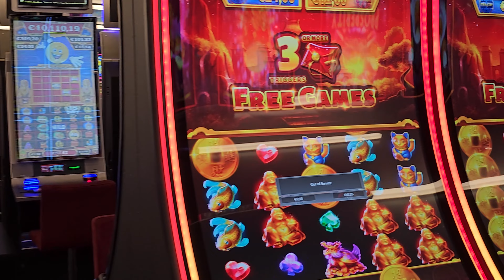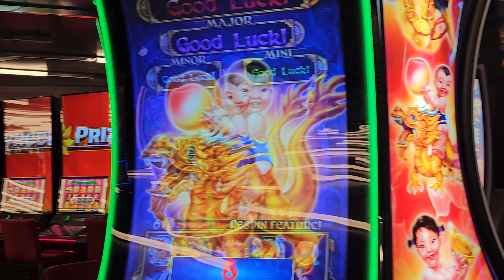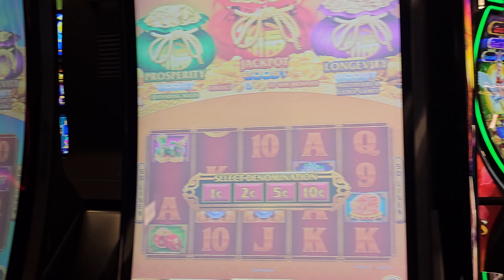MSC WORLD EUROPA Casino Tour By Costi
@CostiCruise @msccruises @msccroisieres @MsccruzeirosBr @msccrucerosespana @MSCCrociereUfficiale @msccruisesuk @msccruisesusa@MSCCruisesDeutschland